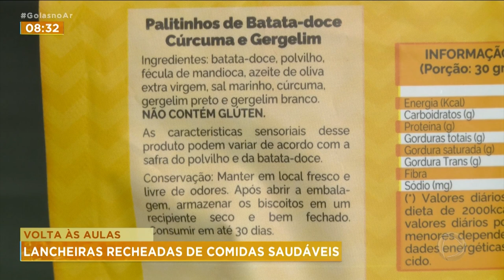VOLTA ÀS AULAS: LANCHEIRAS RECHEADAS DE COMIDAS SAUDÁVEIS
A VOLTA ÀS AULAS TRAZ UMA PREOCUPAÇÃO E CUIDADOS DAS MAMÃES COM O QUE MANDAR DE LANCHE PRA ESCOLA. COLOCAR SEMPRE COMIDAS SAUDÁVEIS E QUE ENCHEM A BARRIGA SÃO UMAS DAS PREOCUPAÇÕES. ALÉM DISSO É FAZER COM QUE OS FILHOTES COMAM COM OS OLHOS TUDO QUE TEM NA LANCHEIRA.